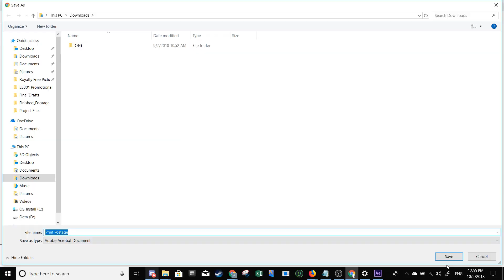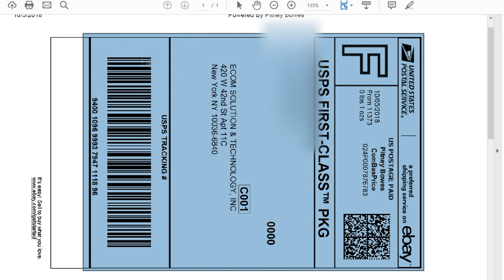How to Print Incorrect Format PDF Shipping Labels - See New Video Link for UPDATE Adobe Reader 2023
UPDATED: Please see the video link below for how to print PDF labels using the most up-to-date method and version of Adobe Acrobat Reader

This is a guide on how to print shipping labels from PDF Format on Windows. In this video, we are using the Arkscan 2054A, but you can use this tutorial for other printers such as dymo labelwriter 450, dymo label printer, dymo 4xl, zebra zp450, dymo printer, dymo labelwriter 4xl, barcode printer, rollos printer, zebra lp2844, zebra gk420d, brother, and much more!

Thermal label printers are a must-have printers for ecommerce sellers. They are utilized to print product labels, shipping labels, FBA labels, barcode labels, and any self-adhesive labels; using thermal label paper. The standard shipping label size is 4x6.

The demo printer (Arkscan 2054A) is compatible with both Windows and Mac as well as, supports platforms, marketplaces, and software such as Adobe Reader, Amazon, Amazon FBA, Amazon Vendor Direct, BarTender UltraLite (software that comes with the printer to print out product labels), EasyPost, EasyShip, Ebay, Endicia Dazzle, Etsy, Fedex Shipmanager Desktop Software Application, Fedex.com, Paypal, Poshmark, Shipping Easy, Shippo, ShipStation, Shipwire, ShipWorks, ShopGator, Shopify, Stamps.com Desktop Software, Stamps.com from web Browser, StockX, UPS Worldship, UPS.com, USPS.com, MS Word, XPSship, and many more!

Need help printing out shipping labels on other platforms? Here are some of our other video tutorials:

[--= How To Print Shipping Labels From: =--]

VIDEO ID: PDBW205412
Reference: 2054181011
4x6 Labels